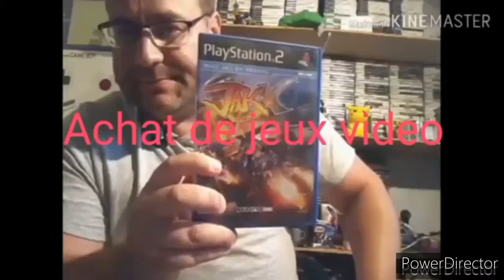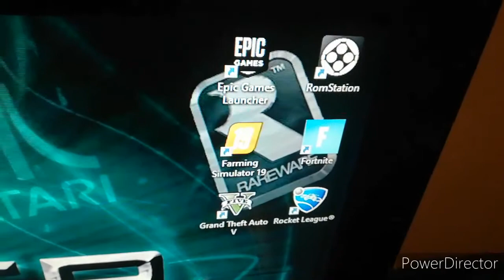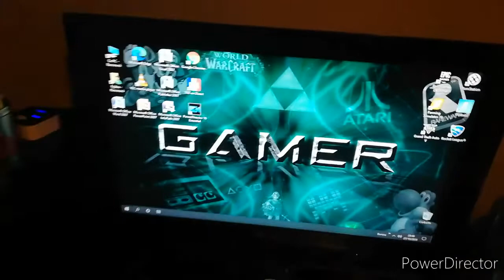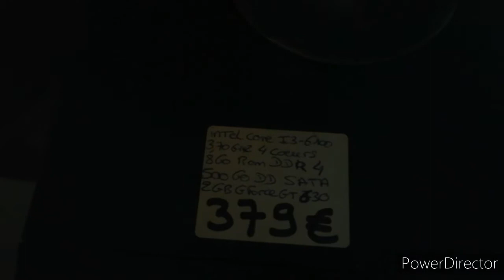Je vous présente mon nouveau set up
Mon nouveau set up et pc